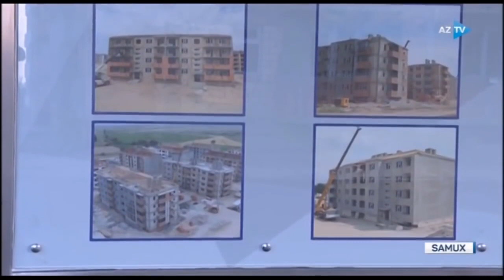Prezident İlham Əliyev yaşayış məhəlləsinin tikintisi ilə tanış olub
İyunun 24-də Azərbaycan Respublikasının Prezidenti İlham Əliyev Samux rayonunun ərazisində məcburi köçkün ailələri üçün inşa edilən yaşayış kompleksinin tikintisi ilə tanış olub.
Qaçqınların və Məcburi Köçkünlərin İşləri üzrə Dövlət Komitəsinin sədri Rövşən Rzayev dövlətimizin başçısına görülən işlər barədə məlumat verdi.
Bildirildi ki, Samux rayonunda 459 ailədən ibarət 1603 nəfər məskunlaşıb. Onların da böyük hissəsi Kəlbəcər rayonundan olan məcburi köçkünlərdi. İnşasına bu ildən başlanan və hazırda tikintisi davam edən kompleksə rayon ərazisində daha ağır şəraitdə yaşayan məcburi köçkün ailələri köçürüləcək. Kompleksə hər biri dördmərtəbəli olmaqla 9 yaşayış binası daxildir. Hər bir mənzilin tam təmirli vəziyyətdə məcburi köçkünlərə təhvil verilməsi nəzərdə tutulub. Hazırda ərazidə infrastrukturun qurulması ilə bağlı intensiv iş gedir. Buraya elektrik verilişinin təmin olunması, su təchizatının qurulması, qaz xətlərinin çəkilməsi daxildir.
Qeyd edək ki, dörd hektar sahəni əhatə edən yaşayış kompleksinə 144 şagird yerlik tam orta məktəb, 50 uşaq yerlik körpələr evi-uşaq bağçası, inzibati bina, tibb məntəqəsi və klub-icma mərkəzi daxildir. Ərazi tam abadlaşdırılacaq və yaşıllaşdırma işləri həyata keçiriləcək.
Xatırladaq ki, qaçqınların və məcburi köçkünlərin həyat şəraitinin yaxşılaşdırılması məqsədilə həyata keçirilən siyasət nəticəsində indiyədək 300 mindən çox insanın mənzil-məişət şəraiti yaxşılaşdırılıb. Dövlət büdcəsinin və Dövlət Neft Fondunun vəsaitləri hesabına indiyədək ölkədə 100-dən çox qəsəbə və hündürmərtəbəli binalardan ibarət yaşayış massivləri salınıb.